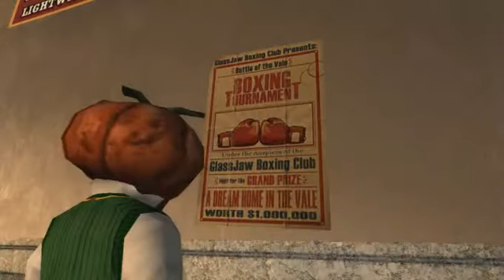Bully Scholarship Edition Walkthrough #18 - Boxing Challenge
BSE W/ Commentary

I WHOOP SUM PREPPY A**.